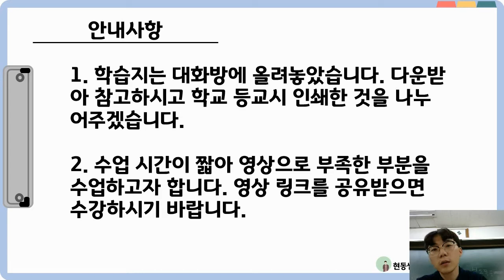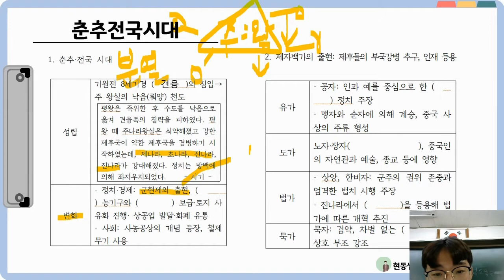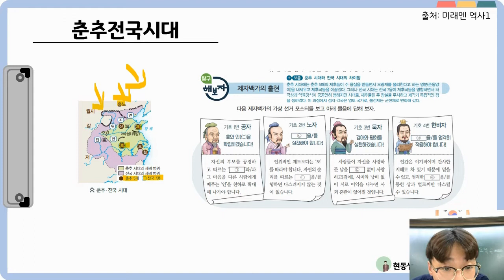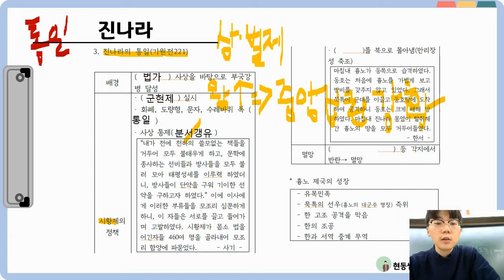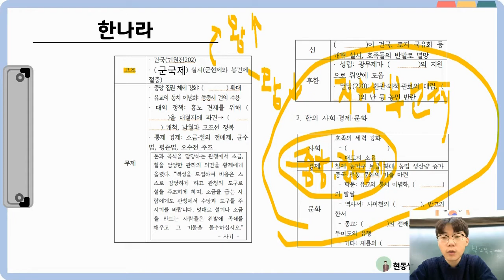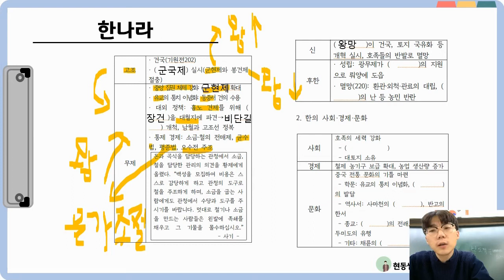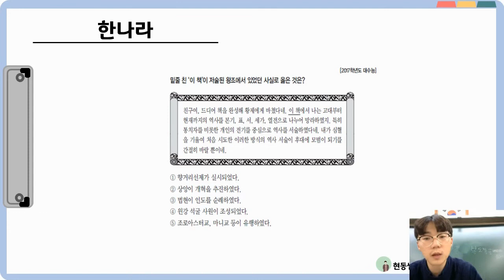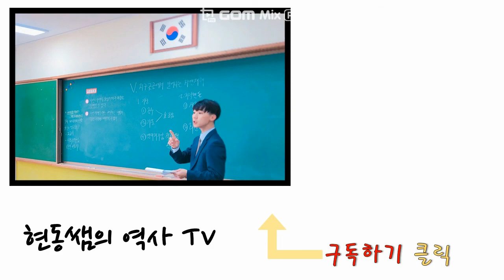중2) 춘추전국시대, 진, 한(교과서 p.34~39)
안녕하세요. 현동쌤입니다. 선생님과 함께 진나라까지 수업했었지요? 그런데 한나라는 보충 영상으로 대체하고자 합니다. 이에 여러분이 영상을 반드시 시청하시기 바랍니다.